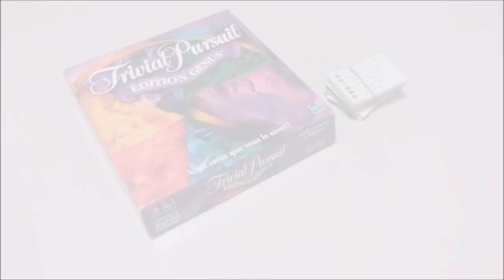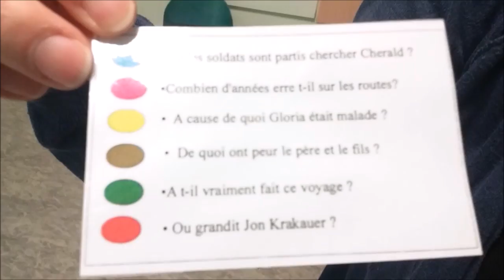Défi Lecture 2016 au Lycée CFA du Mené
Gros challenge : lire des livres, rencontrer les écrivains, rédiger des questions, trouver les bonnes réponses, tout ça sur un jeu de plateau, c'est le DÉFI LECTURE 2016 du Lycée-CFA du Mené de Merdrignac